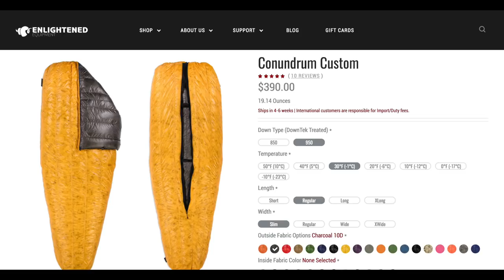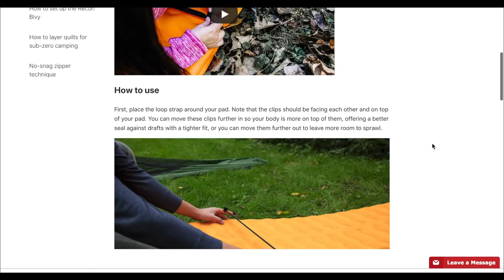Why I'm Using A Quilt vs. A Sleeping Bag From Now On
00:00 Hey y’all
00:47 My Quilt (Enlightened Equipment Enigma Custom)
            00:57 Weight (15.35oz)
            1:06 Sewn Toebox
01:40 Benefits of a Quilt
            01:51 Less Weight
            02:52 Less Expensive
            03:11 More Packable
            03:31 More Versatile (Freedom of Movement)
05:55 Straps
07:36 Performance in Cold Weather
09:33 How I Used it With My Small Sleeping Pad
11:06 Final Thoughts and See Y'all Next Time